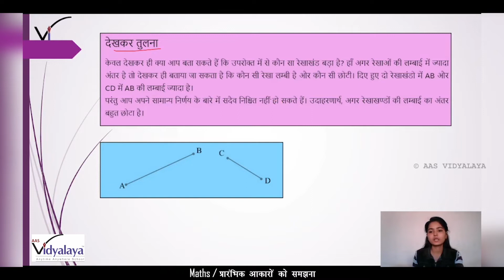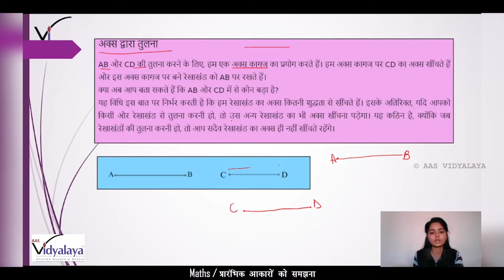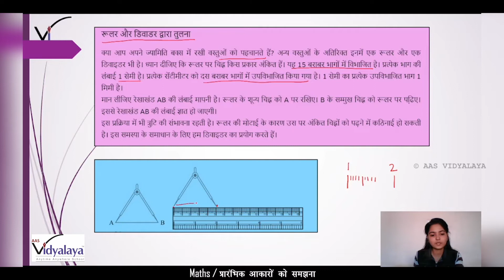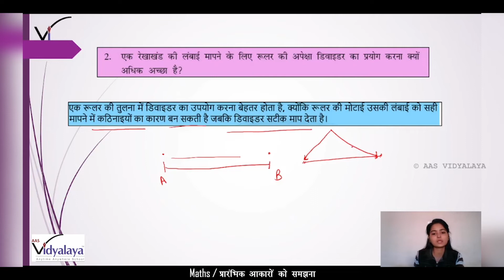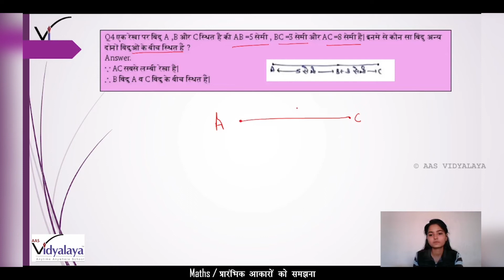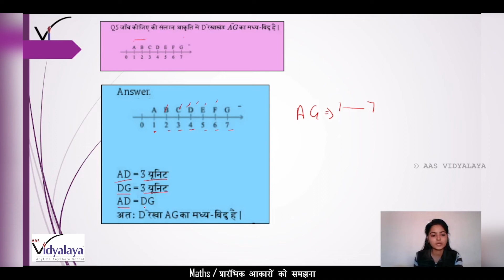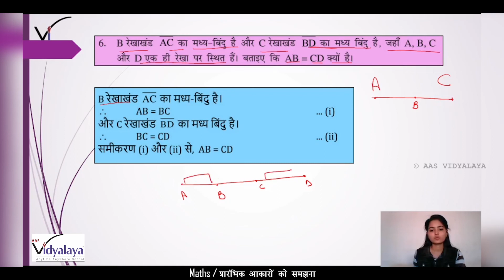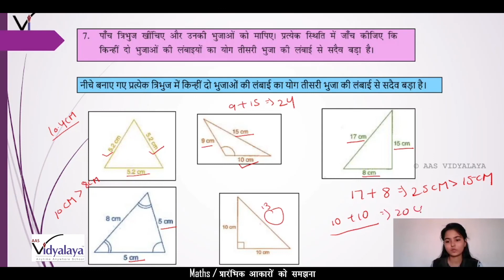SBH CLASS 6 MATHS C5S1 - प्रारंभिक आकारों को समझना (रेखाखंड मापन)